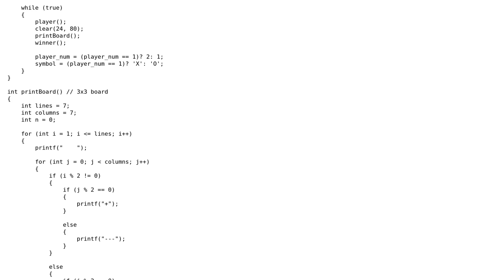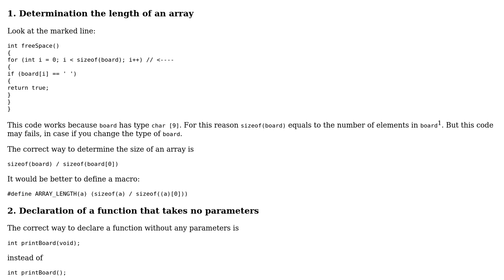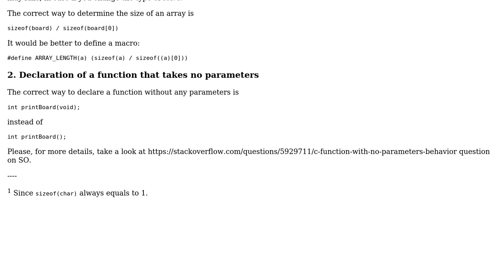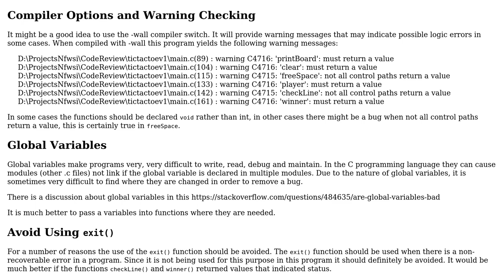Tic Tac Toe in C - Version 1 (2 Solutions!!)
Tic Tac Toe in C - Version 1

With thanks & praise to God, and with thanks to the many people who have made this project possible! | Content (except music & images) licensed under CC BY-SA | Music | Images & others | With thanks to user pacmaninbw user eanmos user AlexaN user 200_success and the Stack Exchange Network Trademarks are property of their respective owners. You are responsible for your own actions.